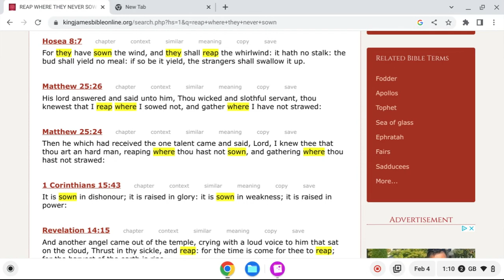They Want To Reap Where They Never Sown(Reward without Labour)